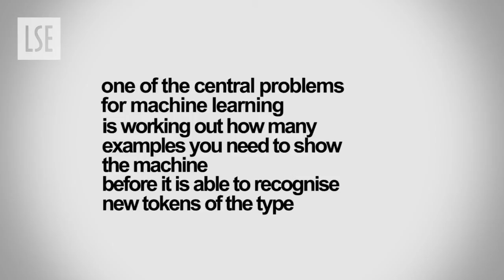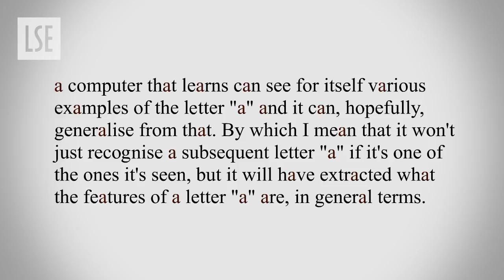LSE Research: The Mathematics of Machine Learning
Computers struggle with tasks we find simple. But try to describe explicitly the difference between the handwritten numerals 1 and 7, and you begin to appreciate the problem. Professor Martin Anthony explains what role mathematicians play in making computers less stupid.

Diagnosing tumours, playing video games, detecting credit card fraud, recognising faces, reading handwriting they dont seem like similar tasks, but they are all cases where 'machine learning' is employed to enable computers to make intelligent decisions. And although the various tasks look very different, the mathematics behind them is remarkably similar, as Professor Martin Anthony explains in this short film.

When computers fail to do something we find easy  reading handwriting, recognising faces  its tempting to think of them as stupid machines. But its often the case that tasks we find relatively easy to perform evade explicit codification. How, for example, would you specify rules which correctly identified cats and only cats  including three-legged cats   but excluded dogs?

Employing ideas from probability theory, statistics, linear algebra, geometry and discrete mathematics, machine learning aims to generate systems of instructions  algorithms  that allow computers to perform cognitive-style tasks. In abstract terms, machine learning involves detecting patterns in very large datasets, clustering together similar objects and distinguishing dissimilar ones. This could help with the detection of anomalies (as with the identification of malignant tumours or fraudulent credit card usage), or it could be used to recognise patterns  making sense of handwritten characters, for example.

But despite the extraordinary real-world effects this theoretical work makes possible, Professor Anthony, like many mathematicians, isnt directly concerned with the uses to which his work is eventually put  I think of myself as an applicable mathematician, he says, if it wasnt interesting mathematically, Id probably be doing something else.